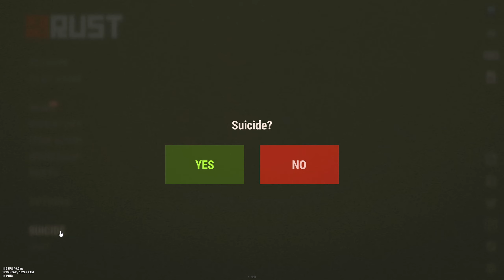I survived 3 days on the Spawn Beach in RUST | SOLO SURVIVAL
This is the 2nd, and final part to the BEACH SPAWN CHALLENGE, a journey that has seen much struggle but much victory. I am the first person to create this challenge and I'm proud at how fun it actually was to complete it, I hope you all enjoyed the video and see you all next time ❤️

Special thanks to ‎Kintie for the thumbnail ❤️

@QQumberRUST  for the cinematics ❤️

Special thanks to my members:

Rascal, Goose, Sliitz, marko polo, valentine, Gareth, Max and Red August  🥳

Peace ✌️